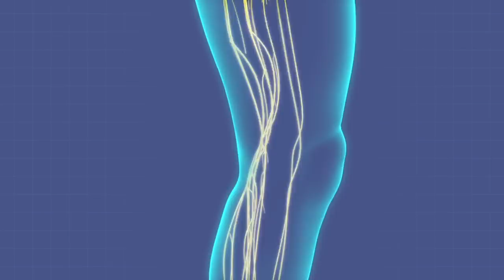5 Signs of Kundalini Awakening // Master Your Mind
This is a clip from a lecture in my 'Master Your Mind' masterclass where I explain 5 signs of kundalini awakening, 4th-Density Consciousness, what 'Kriyas' are and how to deal with them when they arise during your ascension process.